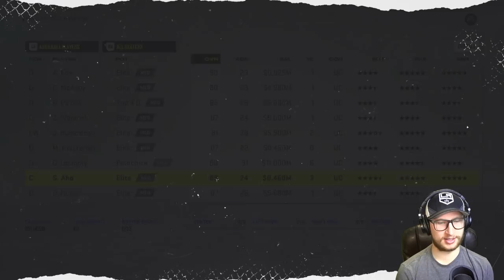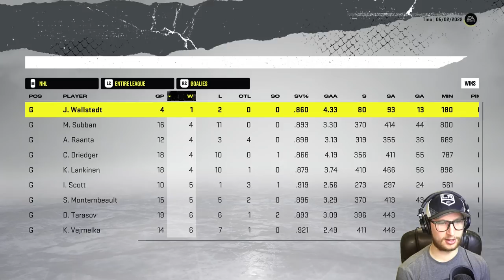Defensive Players Draft! (NHL 22 Fantasy Draft)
It's time to draft players by the defensive category on NHL 22. 👊